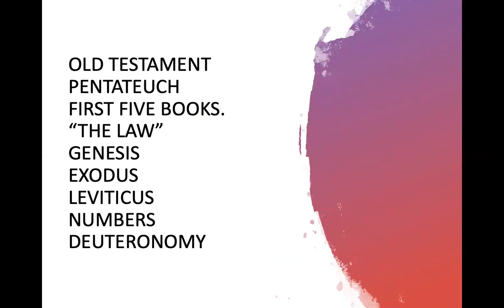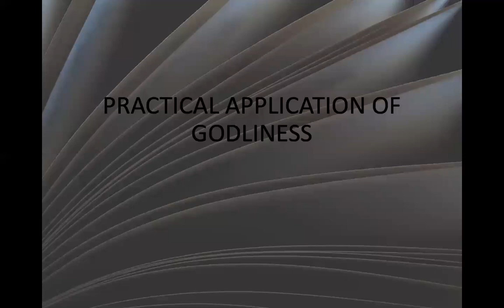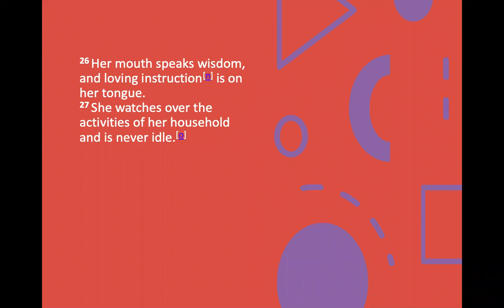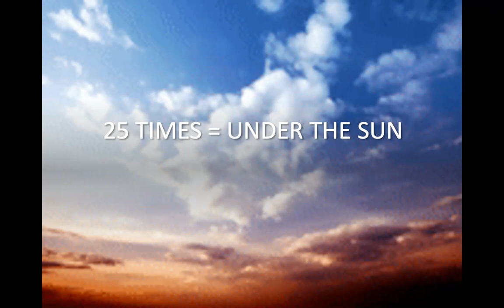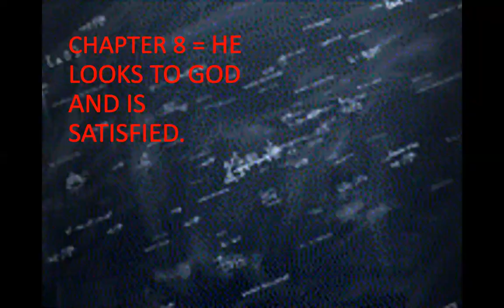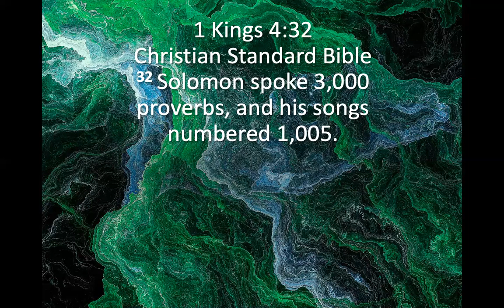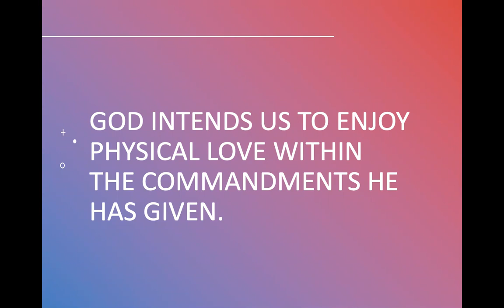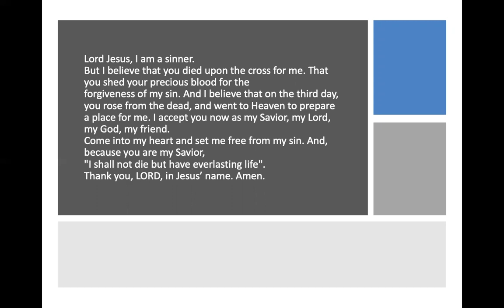PROVERBS, ECCLESIASTES, SONG OF SOLOMON by Pastor Jeff Padre Guiwa